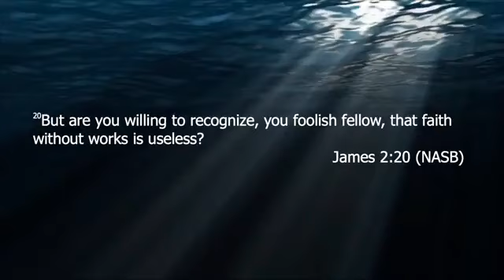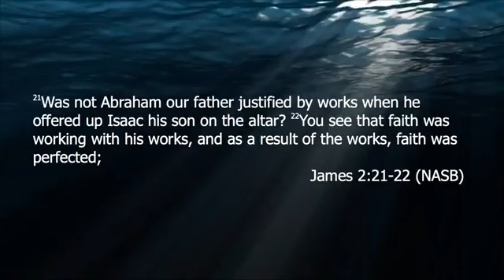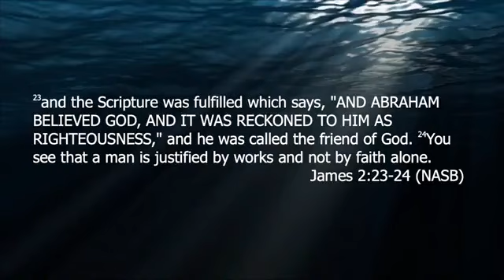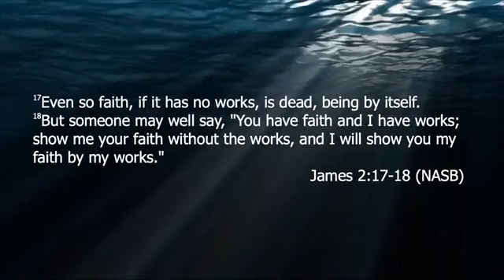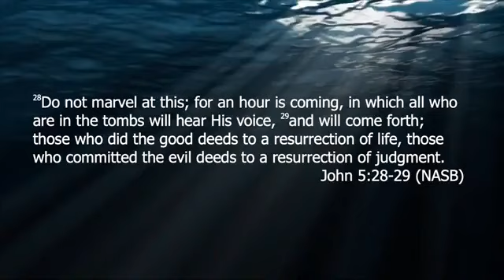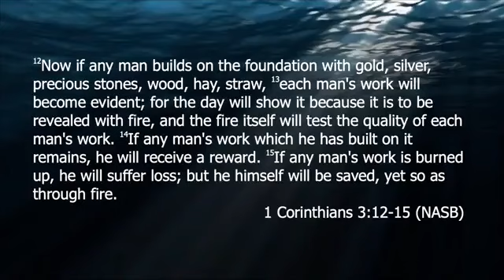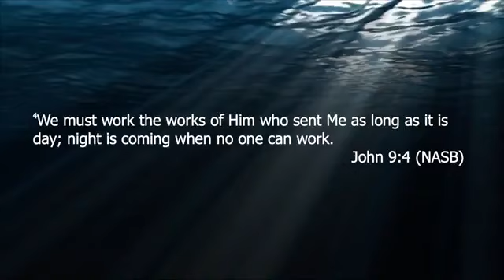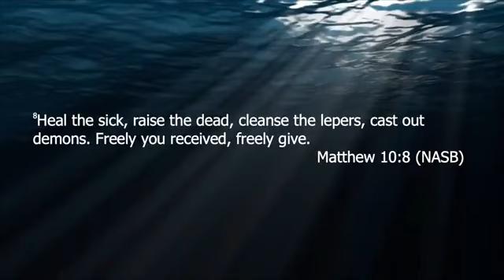It's Not About Works, Or Is It?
Pastor Sidney O'Pry